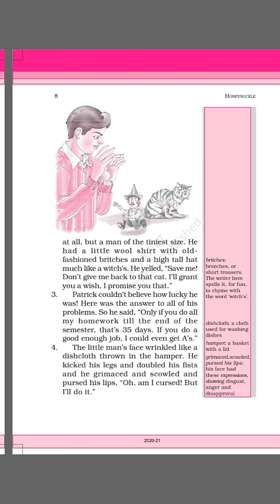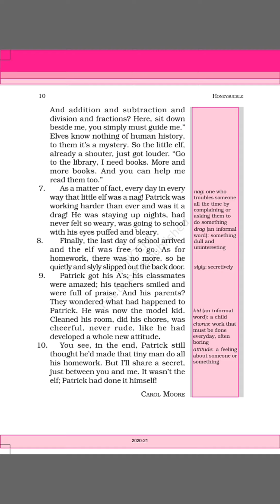Std - 6 English Unit - 1 (Lesson - 1 Who did Patrick's Homework ?)